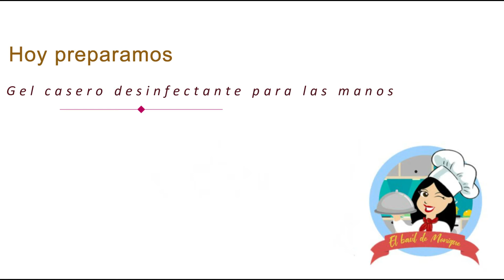El MEJOR GEL DESINFECTANTE de manos CASERO. ¡¡ PROTEGETE !! Mantén una higiene correcta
¡¡Hola a todos!! VIDEO EXTRA ESTA SEMANA :)
Ante la alarma generalizada por la pandemia que tenemos encima, hoy os traigo un vídeo para haceros vuestro propio gel desinfectante de manos casero.
En muchas ciudades se está agotando en los puntos de venta habituales, pero con este vídeo tendréis uno igual de efectivo.
Además es excelente para completar una buena higiene en nuestras manos y protegernos ante cualquier tipo de bacterias y virus, no solo ahora sino siempre.

Besitos

- DARLE LIKE SI OS HA GUSTADO EL VÍDEO!! ME HARÁ MUY FELIZ VER QUE OS INTERESA LO QUE OS PUBLICO!! :) Y ASÍ PODREMOS COMPARTIRLO CON MÁS GENTE.

- COMENTAR LO QUE QUERÁIS, LEO TODOS VUESTROS COMENTARIOS. ME ENCANTA SABER VUESTRA OPINIÓN Y ESO ME AYUDA MUCHÍSIMO PARA SEGUIR CREANDO CONTENIDO. VUESTRA OPINIÓN ES MUY IMPORTANTE PARA MÍ.

💜 💜 💜 💜 ¡¡¡¡¡ M U C H Í S I M A S G R A C I A S ! 💜 💜 💜 💜

*** Canciones extraídas de la biblioteca de YouTube: ***